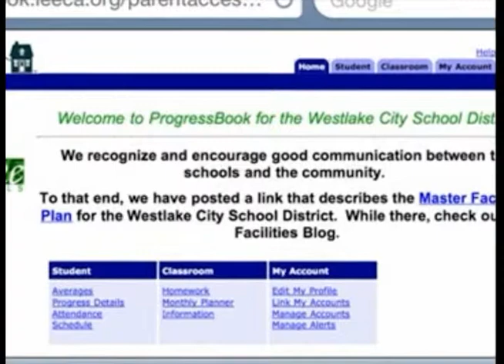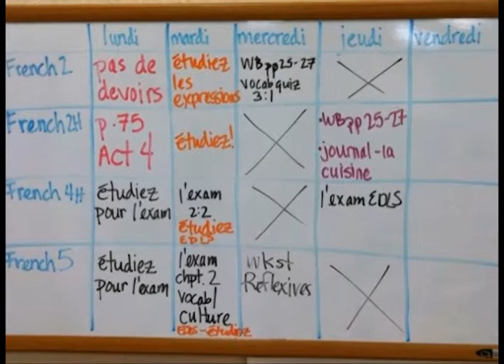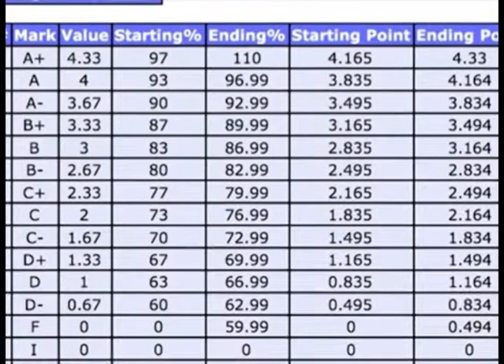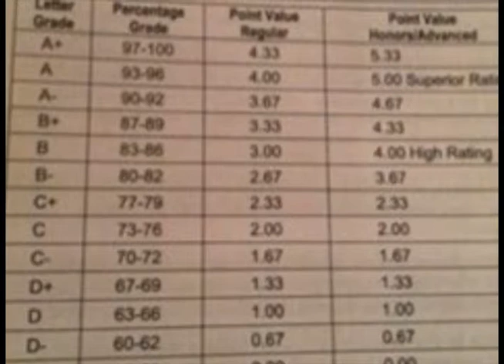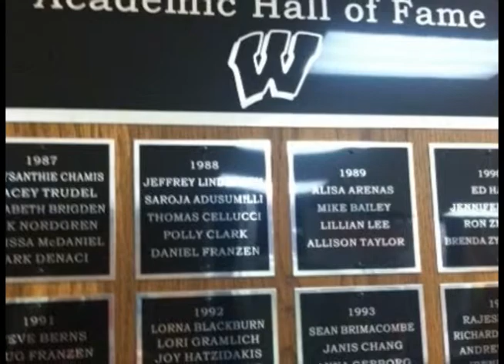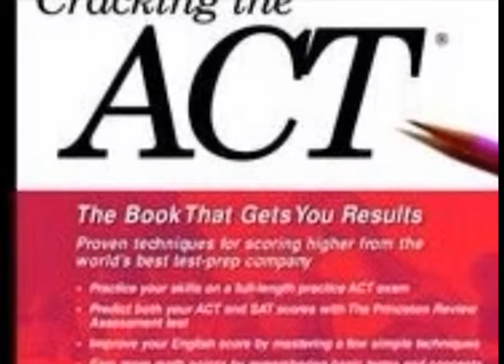Westlake High School Classes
By Sarah and Jane